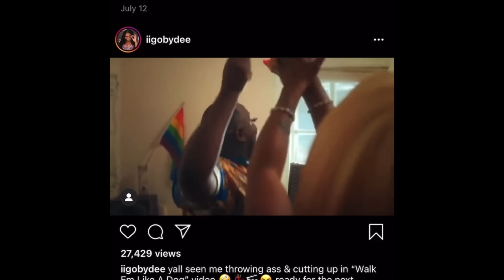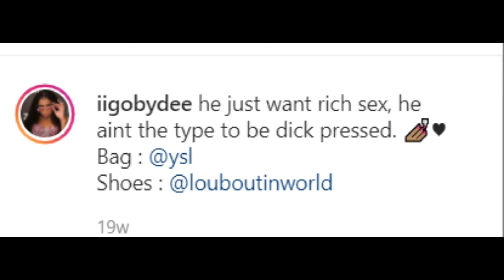Mangina is a Character Not a Transgender Woman-The Zeus Network is Shaming the Transgender Community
One Mo Chance airing on Zeus is shaming the transgender community and is using the gay community to do their dirty work.